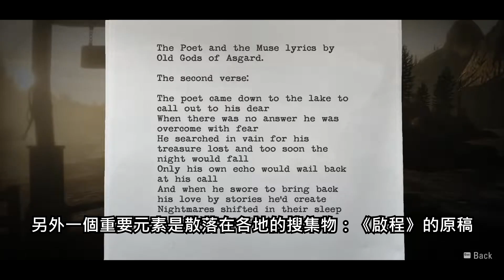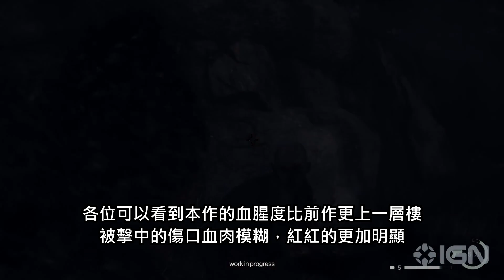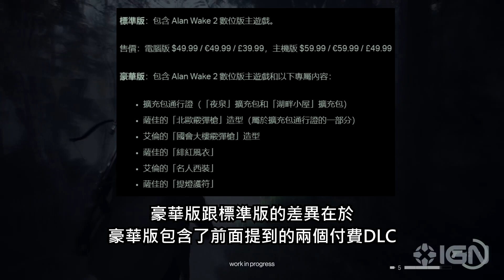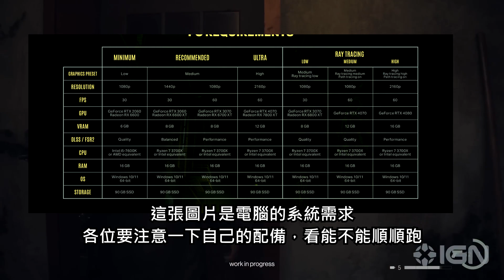【Ben玩邊聊】艾倫醒醒：在買《心靈殺手 2》之前，你必須知道的幾個重點🔦🔦🔦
過了13年，《心靈殺手2》終於要在今年的10/27上市。想必各位「書迷」都狂喜到跳起來了！這部影片將帶各位一起看《心靈殺手2》的各方各面，像是玩法、劇情、遊戲特色、推出平台…...希望大家在我的解說下，能對這款遊戲有進一步的認識~

00:00 開始
00:45 遊戲特色與玩法、劇情、戰鬥
05:53 推出平台、價格、電腦系統需求、DLC